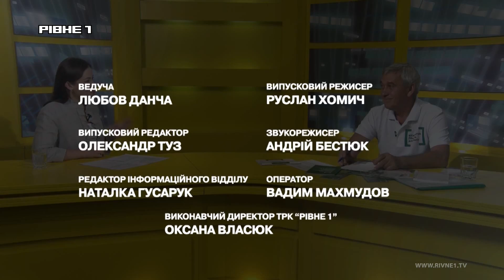Без цензури: Як на Рівненщині отримати безоплатну правову допомогу?